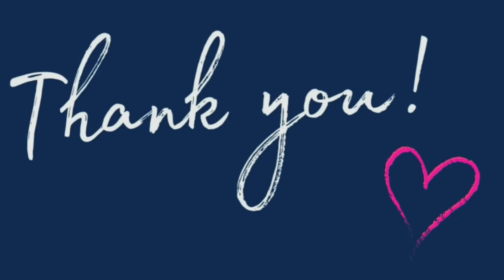Hungry for the Word of God📖😍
It's testimony time again!😃

I fell in love with God's Word the day I opened my study bible in 2019.
I could not have known then that my journey with the Lord through Bible study would be mind-blowing.😎😉 ( the coolest thing ever to happen to me)

The Word of God is very precious to me.  In the beginning (recently converted), I bought myself a study bible because I desperately wanted to KNOW God and read His word,  especially after that divine encounter I had with Him.
I would study the Bible for hours without ever getting bored or tired. I was so hungry that I ate it all.    I couldn't get enough of it. There was so much information and revelation, a whole new world had opened up to me.

My hunger for God's word didn't just happen; Jesus instilled that hunger, thirst, and passion in me...in the most miraculous, mind-blowing way ever. Jesus made my bible study experience exciting, blessed, personal, and memorable.
I will treasure these one-on-one intimate moments  I had with my God as long as I live.  I wouldn't trade them for anything in the world.  I pray that as you watch this video, God will also instill in you an unquenchable hunger, and passion for Him and His word, in Jesus' mighty name 🙏.